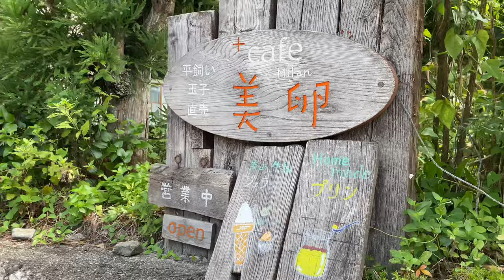Miyama Kayabuki No Sato | Thatched Village | Kyoto | Off the beaten path Japan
Miyama no Sato in Kyoto is a picturesque village where time stands still. With its charming thatched-roof cottages and serene natural surroundings, it's a window into Japan's rich rural heritage. Experience the tranquility, explore the rustic beauty, and savor the authentic culture of Miyama no Sato, a true Kyoto gem that's perfect for your next adventure.